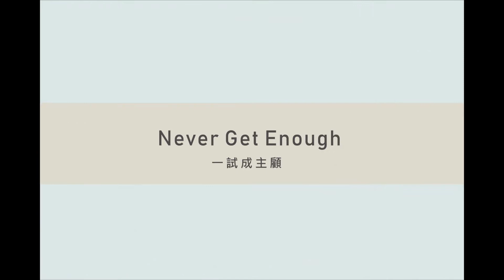A Petstro Ride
當陰鬱的天氣與憂鬱一起滋長
你需要一趟Petstro Ride衝散這低氣壓的迷霧~~

When the depression grows with you in the gloomy day, a Petstro ride is what you need to break through the gray fog.

麻豆Model: 布丁 (Border Collie)